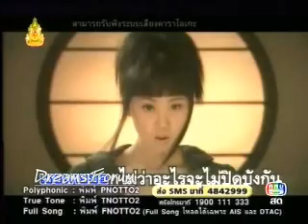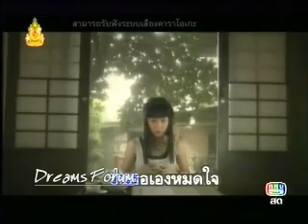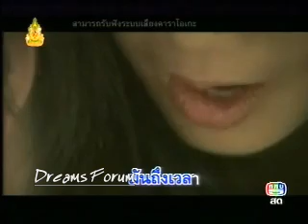Notto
ending song to Khun Chai Rai Lem Guan